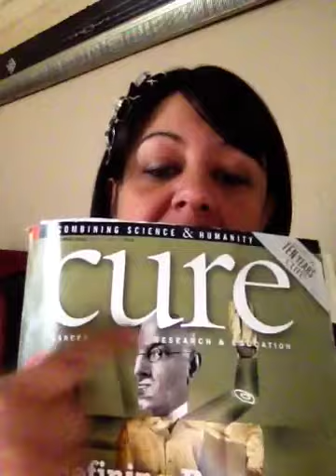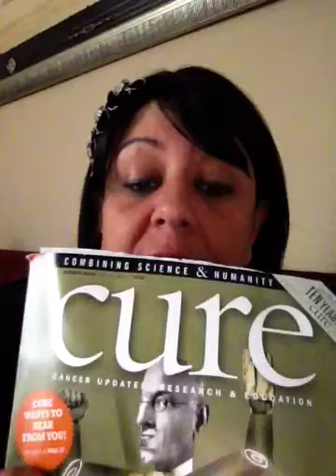Evilyn's cancer Journey - Last Chemotherapy!!!! #21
Last chemo, no more! Questions on radiation. Surprises and much more raw emotion...